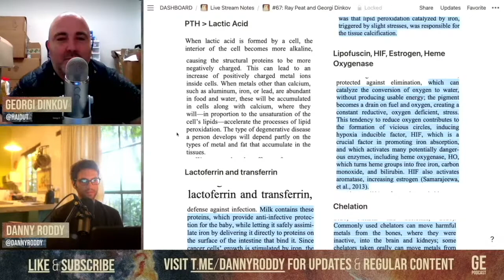Ray Peat on Parathyroid Hormone (PTH) as "The Final Common Path" of Metabolic Stress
“It is well known... that estradiol increases the expression of PTH...”

— Thys-Jacobs S., et al. (2000)

"These results show that an excess of plasma prolactin is associated with an excess of plasma PTH and vice versa."

— Raymond, J., et al. (1982)

"...Our results suggest that serotonin could be one of the factors regulating PTH secretion and/or contributing to PTH hypersecretion..."

— Zimmerman, D., et al. (1980)

"Glucocorticoids acutely elevate plasma calcium, probably because they stimulate PTH secretion..."

— Martin, C. (1985)

"Growing evidence points to a bi-directional and positive relationship between the RAAS and PTH."

— Vaidya A., et al. (2015)